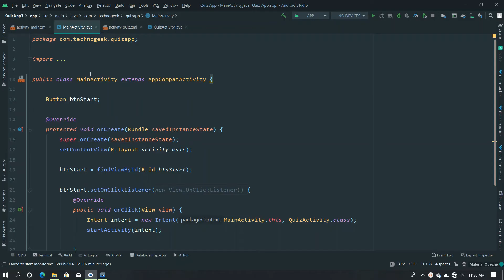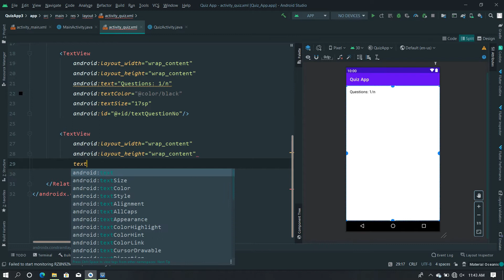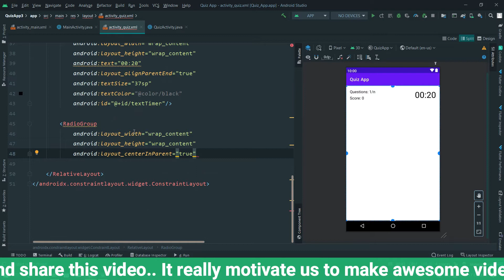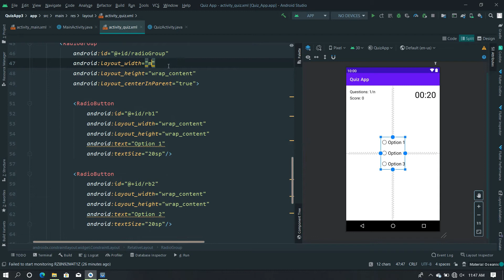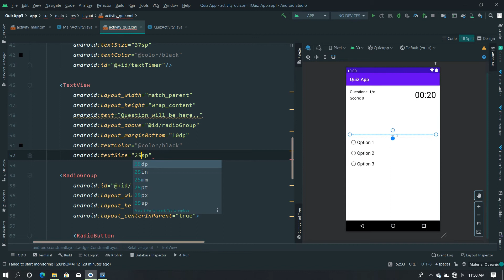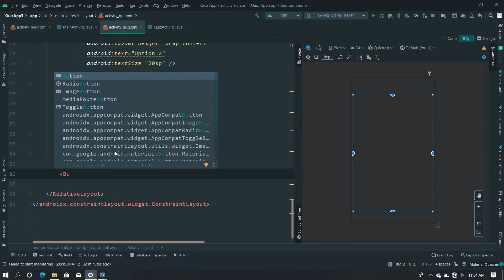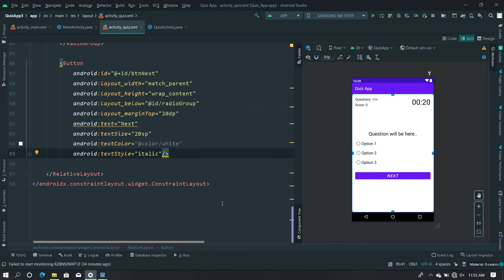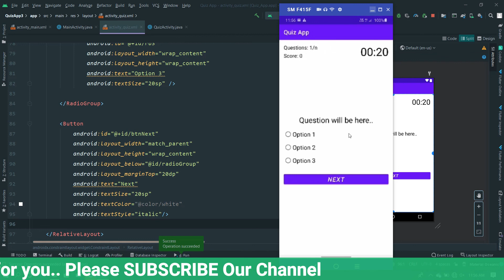Quiz App in Android Studio using Java | Android Studio Tutorial | Part 2 | Quiz Activity Layout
Hello Everyone..

This is the second video of our new series on Quiz App
In this video we will create Layout of our Quiz Activity.
We will upload daily new video.

Special Message for you:
         I want to tell you that I care about your valuable time.So I have created this video to give you some simple tutorial on how to make quiz app using java in android studio and shown everything step by step to make easy for you.
       Thanks for sharing your valuable time. I hope I was able to help you.

can't grow this channel without your support.

android studio is the best platform for android applications and we are providing you the projects related to that. Applications can be build on Android studio by using kotlin and java .

Here we are using java to build APKs  .

create quiz app android studio,android studio quiz app with database
quiz application android studio
easy quiz app android studio
quiz app